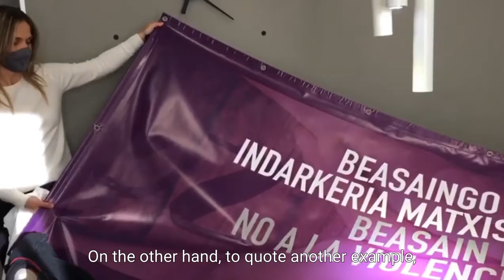GENDER INEQUALITY IN OUR TOWN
Gender Equality
Andramendi Beasaingoi Ikastola (Basque Country)|

The steps followed in Beasain , a town of nearly 13.000 inhabitants , for gender equality are explained in this documentary. The sutdents have interviewed the mayor, the first woman in charge.

documentary series IN EUROPE VPRO Television, The Netherlands, supported by
Euroclio The Hague.

Genero berdintasuna
Andramendi Beasaingo Ikastola (Euskal Herria)

Dokumental honetan azaltzen dira genero-berdintasunerako Beasainen (ia 13.000 biztanleko herria ) jarraitutako  urratsak.  Leire Artola alkatearen testigantza  jasotzen da, bera Beasaingo alkatetzan dagoen lehen emakumea da.

IN EUROPE VPRO Television dokumental-seriea, Herbehereak,
La Haya Euroclioa.